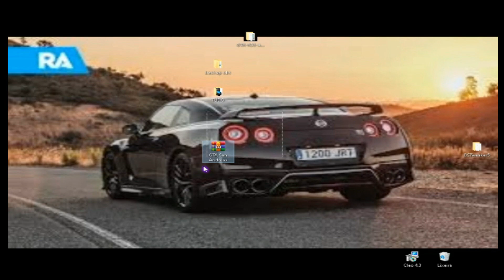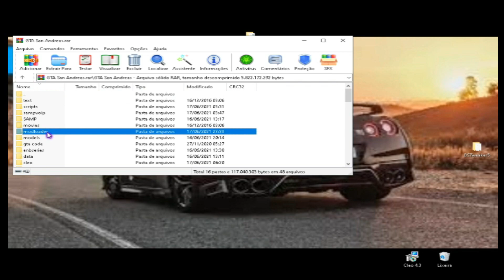MEU GTA ANT LAG COM VOIP PARA PC FRACO [ HARIDADE DO SAMP ] V1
📌 𝙋𝘼𝙎𝙎𝘼 𝙇𝘼́ 𝙉𝙊 𝙈𝙀𝙐 𝙄𝙉𝙎𝙏𝘼𝙂𝙍𝘼𝙈 𝙈𝙀𝙐𝙎 𝘾𝙍𝙄𝘼𝙎, 𝙈𝙀𝙏𝘼 1𝙆 𝘿𝙀 𝙎𝙀𝙂𝙐𝙄𝘿𝙊𝙍𝙀𝙎 !!! @PLANO METRALHA

【𝙋𝘼𝙍𝘾𝙀𝙍𝙄𝘼𝙎】

𝙈𝙄𝙉𝙃𝘼 𝘾𝙊𝙉𝙏𝘼 𝙉𝙊 𝙈𝙀𝙍𝘾𝘼𝘿𝙊 𝙋𝘼𝙂𝙊, 𝘾𝘼𝙎𝙊 𝙌𝙐𝙀𝙄𝙍𝘼 𝘼𝙅𝙐𝘿𝘼𝙍 𝙊 𝘾𝘼𝙉𝘼L:

💻 𝙈𝙀𝙐 𝙋𝘾
𝙋𝙍𝙊𝘾𝙀𝙎𝙎𝘼𝘿𝙊𝙍: 𝙄𝙣𝙩𝙚𝙡(𝙍) 𝘾𝙤𝙧𝙚(𝙏𝙈) N4100 𝘾𝙋𝙐 @ 2.30𝙂𝙃𝙯 2.30 𝙂𝙃𝙯
𝙍𝘼𝙈 𝙄𝙉𝙎𝙏𝘼𝙇𝘼𝘿𝘼: 4,00 𝙂𝘽 (𝙐𝙏𝙄𝙇𝙄𝙕𝘼́𝙑𝙀𝙇: 3,89 𝙂𝘽)
𝙏𝙄𝙋𝙊 𝘿𝙀 𝙎𝙄𝙎𝙏𝙀𝙈𝘼: 𝙎𝙄𝙎𝙏𝙀𝙈𝘼 𝙊𝙋𝙀𝙍𝘼𝘾𝙄𝙊𝙉𝘼𝙇 𝘿𝙀 64 𝘽𝙄𝙏𝙎, 𝙋𝙍𝙊𝘾𝙀𝙎𝙎𝘼𝘿𝙊𝙍 𝘽𝘼𝙎𝙀𝘼𝘿𝙊 𝙀𝙈 𝙭64

【𝙎𝙀𝙍𝙑𝙄𝘿𝙊𝙍 𝙌𝙐𝙀 𝙀𝙐 𝙅𝙊𝙂𝙊】

𝙋𝙄𝙇𝙊𝙏𝙊 𝘿𝙀 𝙁𝙐𝙂𝘼
𝙈𝙀𝙇𝙃𝙊𝙍𝙀𝙎 𝙎𝙆𝙄𝙉 𝙀𝙎𝙏𝙄𝙇𝙊 𝙁𝙄𝙑𝙀𝙈
𝙑𝙄𝘿𝘼 𝙍𝙀𝘼𝙇 【𝙀𝙈 𝘽𝙍𝙀𝙑𝙀】
TEXTURA FREE FIRE

CARROS:

350Z= infernus
skyline do haridade =
AUDI R8 = FLASH
CIVIC = CLUB
DODGE 2019 = FLASH
DODGE DO TORETTO = BLADE
EVOQUE = URANUS
gtr35-Kream = INFERNUS
lambo = infernus
sumpra = zr350

etc..

【ᴛᴀɢ𝙨 ɪɢɴᴏʀᴇᴍ】
𝙋𝙄𝙇𝙊𝙏𝙊 𝘿𝙀 𝙁𝙐𝙂𝘼, 𝙑𝙄𝘿𝘼 𝘿𝙀 𝙅𝙊𝙑𝙀𝙈, 𝙑𝙄𝘿𝘼 𝙍𝙀𝘼𝙇, 𝙎𝙆𝙄𝙉𝙎 𝘿𝘼 𝙏𝙐𝙍𝙌𝙐𝙄𝘼, 𝙎𝙆𝙄𝙉𝙎 𝙀𝙎𝙏𝙄𝙇𝙊 𝙁𝙄𝙑𝙀𝙈, 𝙎𝙆𝙄𝙉 𝘿𝙊 𝘽𝙆𝙄𝙉𝙃𝙊, 𝙂𝙏𝙍 𝘿𝙊 𝙃𝘼𝙍𝙄𝘿𝘼𝘿𝙀 𝙋𝘼𝙍𝘼 𝘼𝙉𝘿𝙍𝙊𝙄𝘿, 𝙂𝙏𝙍 𝘿𝙊 𝙋𝙄𝙐𝙕𝙄𝙉𝙃𝙊 𝙋𝘼𝙍𝘼 𝘼𝙉𝘿𝙍𝙊𝙄𝘿, 𝙎𝙆𝙔𝙇𝙄𝙉𝙀 𝙍34 𝙋𝘼𝙍𝘼 𝘼𝙉𝘿𝙍𝙊𝙄𝘿, 𝙁𝙐𝙂𝘼 𝘿𝙀 𝙈𝙊𝙏𝙊, 𝙁𝙐𝙂𝘼 𝘿𝙀 𝘾𝘼𝙍𝙍𝙊, 𝙁𝙐𝙂𝘼 𝙉𝙊 𝘿𝙍𝙄𝙁𝙏, 𝙈𝙐́𝙎𝙄𝘾𝘼 𝘿𝙊 𝙃𝘼𝙍𝙄𝘿𝘼𝘿𝙀, 𝙁𝙐𝙂𝘼 𝘿𝙀 𝘾𝘼𝙍𝙍𝙊 𝙉𝙊 𝙎𝘼𝙈𝙋, 𝙈𝙀𝙇𝙃𝙊𝙍 𝙎𝙀𝙍𝙑𝙄𝘿𝙊𝙍 𝙋𝘼𝙍𝘼 𝘿𝘼𝙍 𝙁𝙐𝙂𝘼... #900